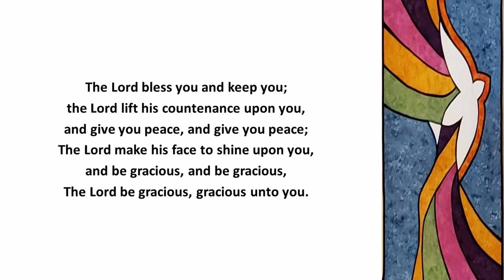The Lord Bless and Keep You